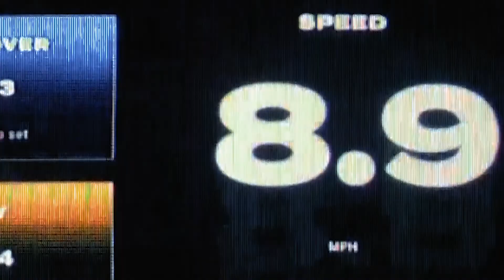The Run Visualized 15 H264 1080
This is part of the set I produced for Equinox, Precision Run's Campaign-